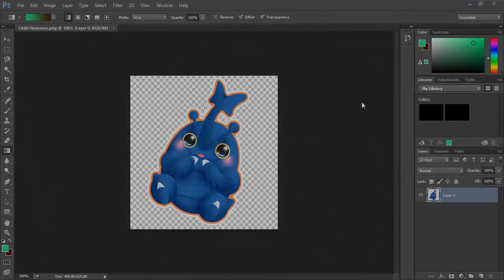Update Video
Uhhhh well you see this is an Update Video regarding the future of the channel and new series.